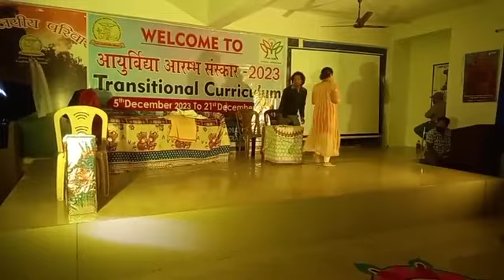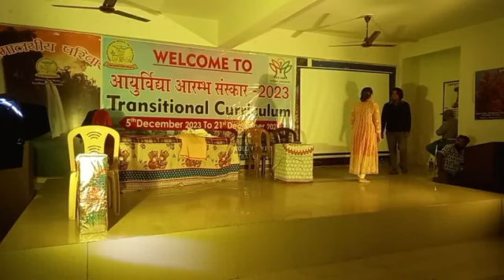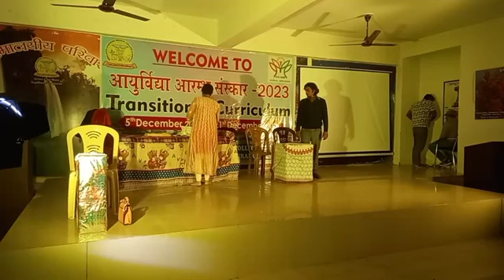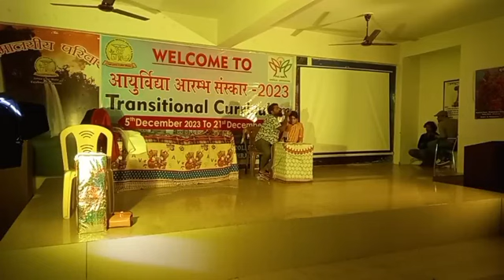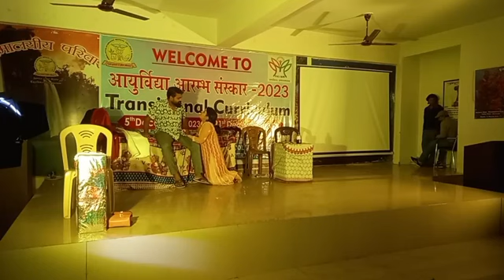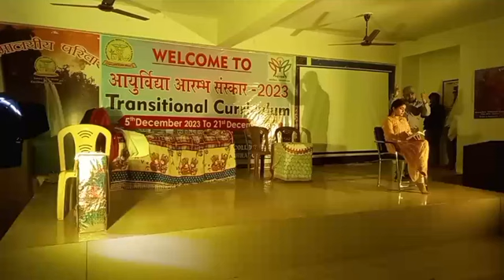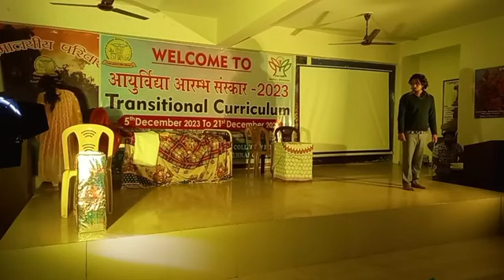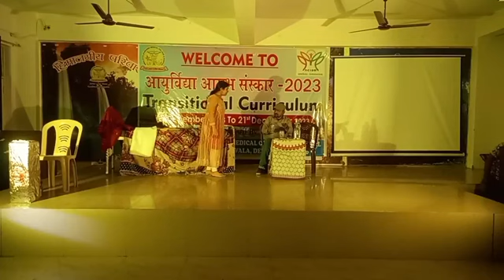Play baby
Written by - Vijay Tendulkar
Presentation- Barahmasa & Rangkkosi
In association with- Himalayiya University Dehradun